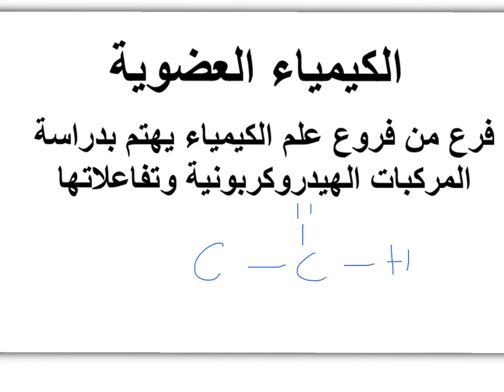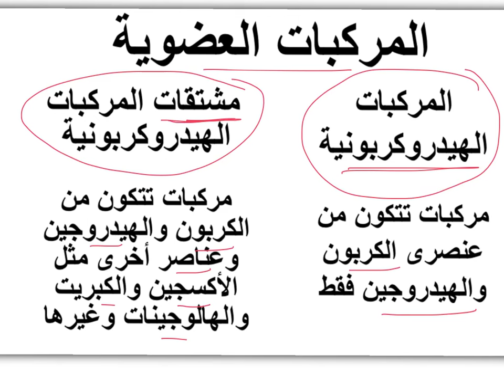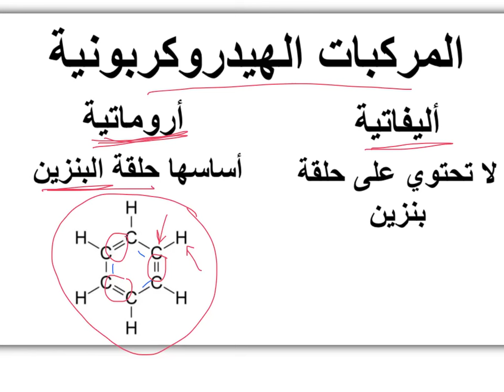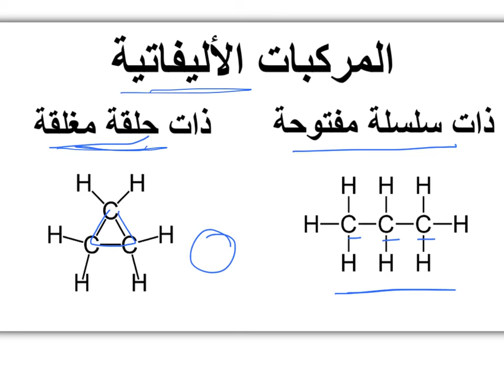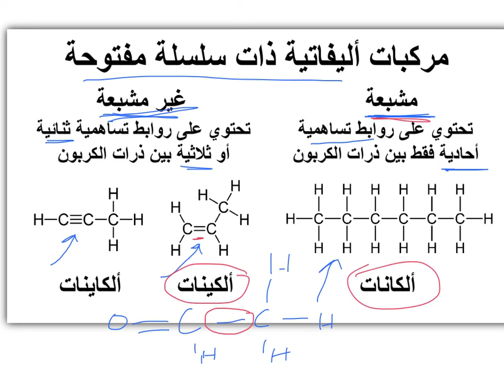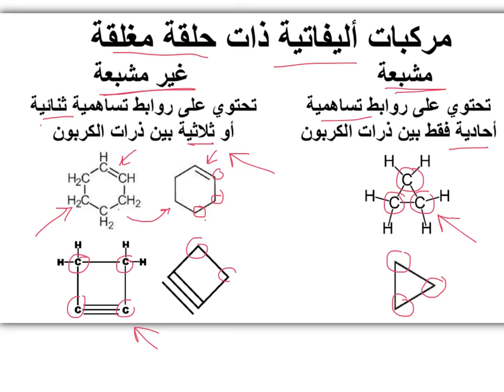مقدمة لانواع المركبات العضوية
للصف الثاني عشر